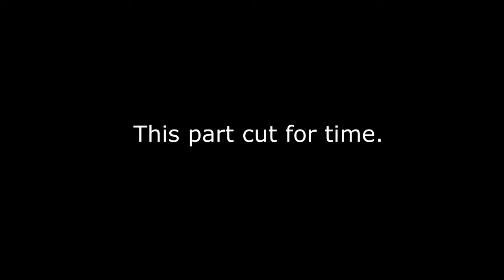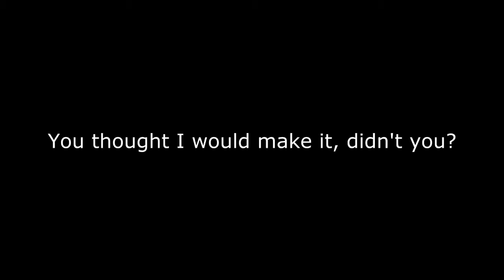Minerim: TGR, Part 3 - One Step Forward, Two Steps Back